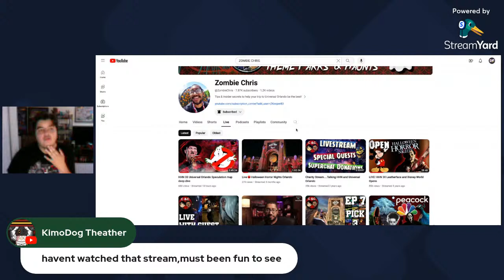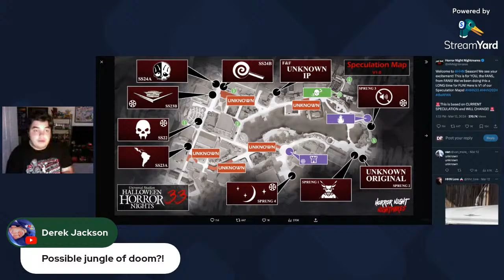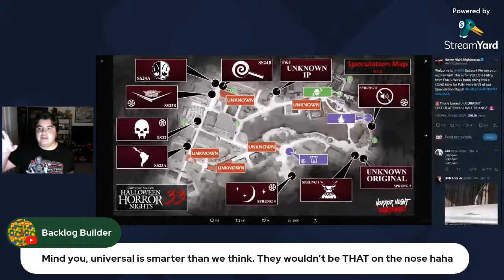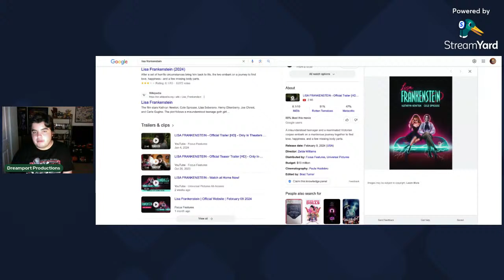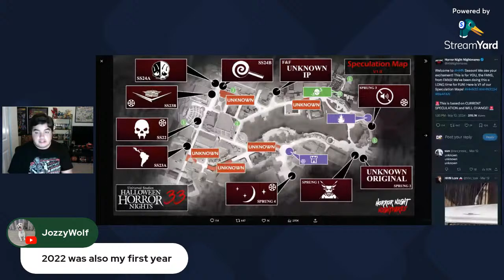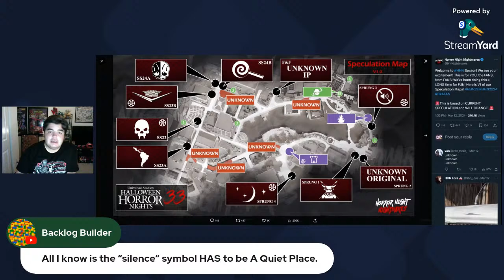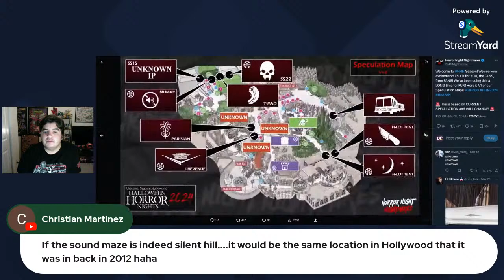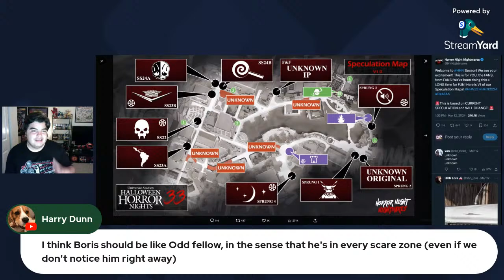LIVE - It's Friday Night, Lets Talk HHN Updates! (Plus Q&A)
Come hang out with me as we talk about the newest speculation for Halloween Horror Nights 2024 as well as generally answer some questions about the event at large!